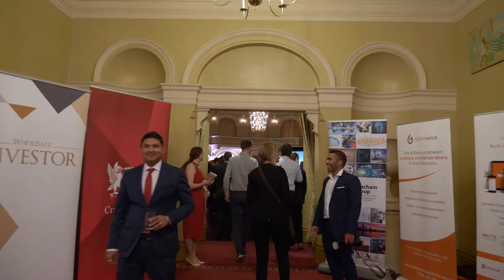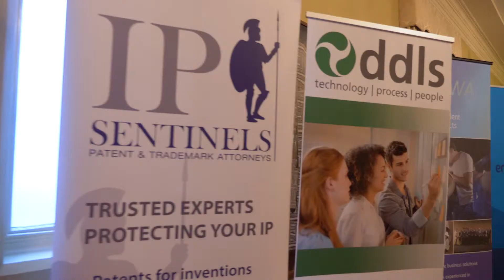West Tech Assemblage 2017 - Celebrating Innovation & Collaboration in WA for the third time!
West Tech Assemblage 2017, at Government House Ballroom 28th November 2017.

The third West Tech Assemblage was held, once more, at the fabulous Government House Ballroom in Perth, Western Australia.  The evening was characterised by glam, innovation, interesting conversations, tasty food and refreshing drinks, and prominent guests.

Five speakers was lined up, including Hon. Mark McGowan MLA – Premier of WA, Professor Arshad Omari – Senior Deputy Vice – Chancellor from Edith Cowan University, Paula Rogers – WA State Director at Committee for Economic Development Australia (CEDA), Pia Turcinov – Chair, Women in Technology WA (WITWA) and Nilesh Makwana – Chair West Tech Assemblage.

Videography by Marvela Media.